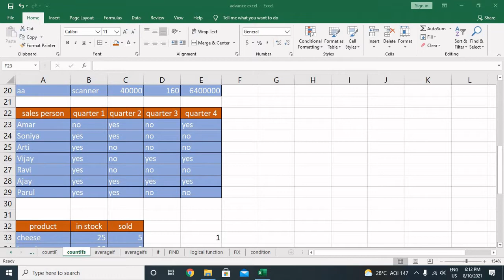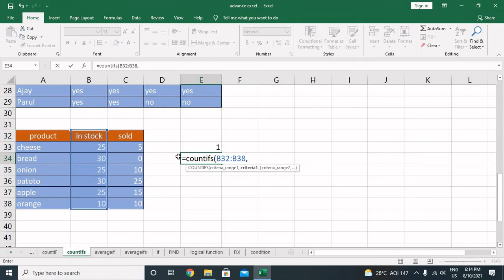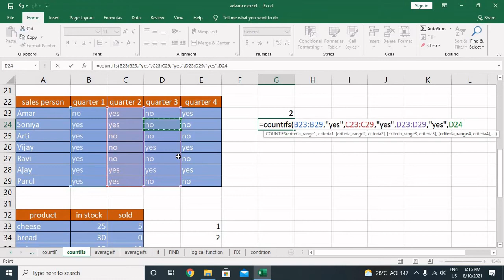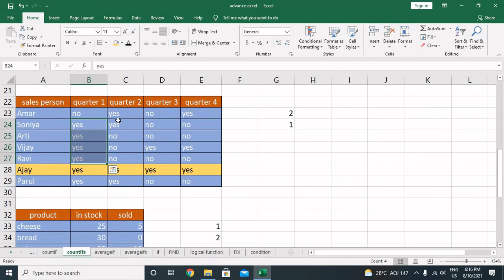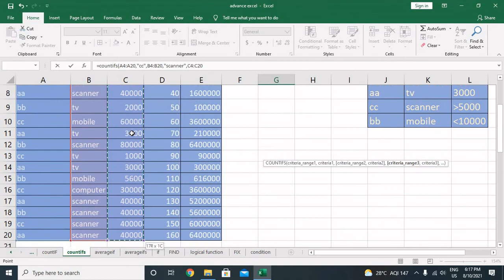Countifs function in Ms-Excel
countif function

Short Cut Key